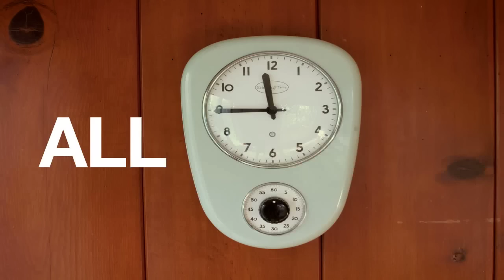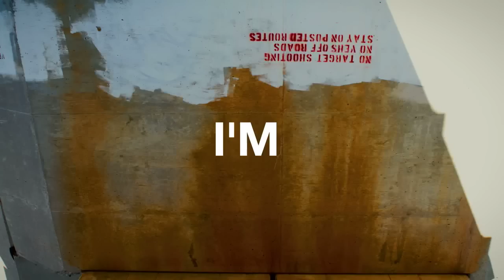Come Back Down (with Sara Bareilles) Lyric Video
'Come Back Down' is the iTunes 'Single of the Week'!

And Greg's new album, 'Landline' is out NOW!

Directed by Sylvia Sether